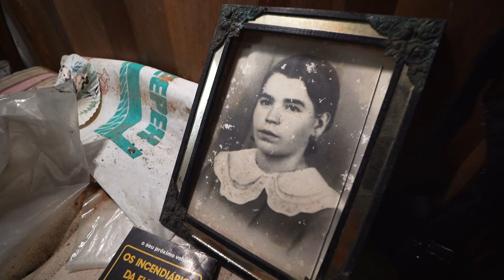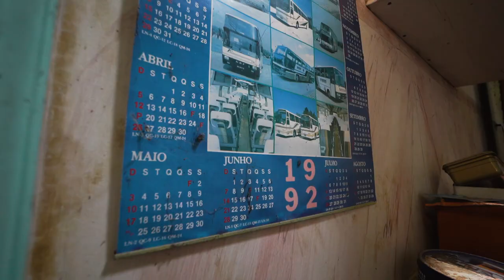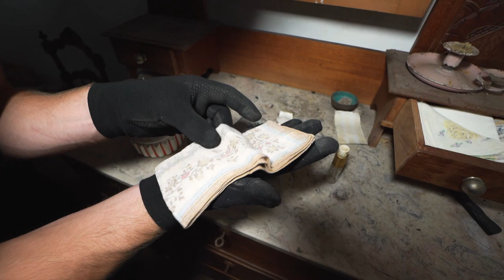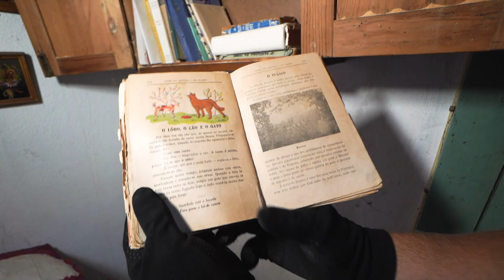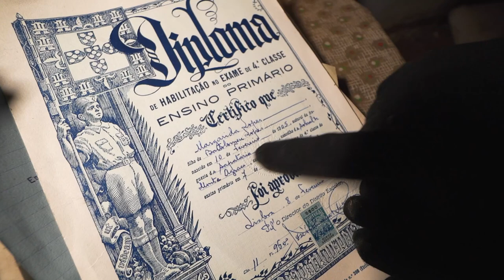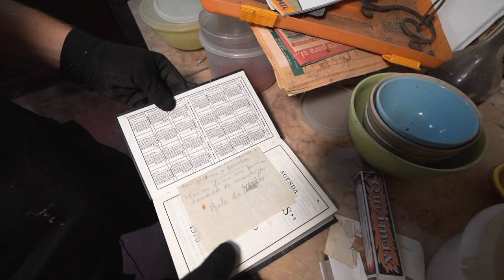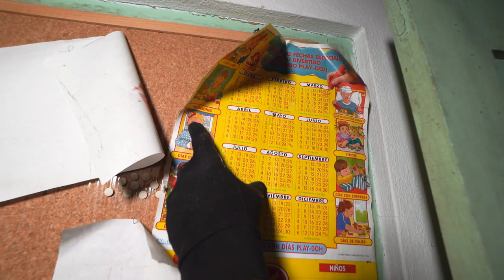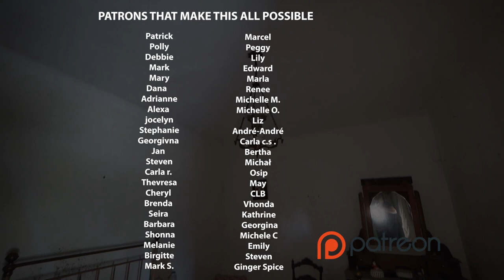Life of an Illiterate Mother! Abandoned Portuguese Time capsule Home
Check these guys out, they both make inspiring content!